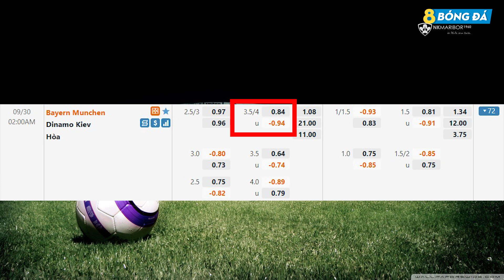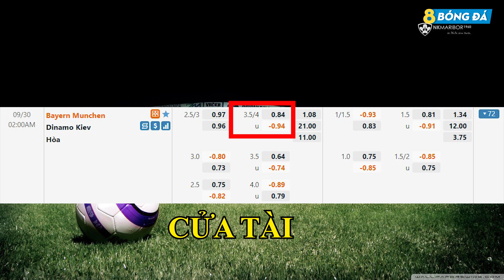SOI KÈO, NHẬN ĐỊNH BÓNG ĐÁ HÔM NAY BAYERN MUNICH VS DINAMO KIEV 2h, 30/9/2021 - CHAMPIONS LEAGUE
8BONGTV.COM cập nhật tỷ lệ cá cược, tip, soi kèo bóng đá, nhận định trận đấu, nhận định tỉ số bóng đá hôm nay, dự đoán tỉ số, nhận định tỷ số, soi kèo cá cược, dự đoán tỷ số, soi kèo nhà cái, soi kèo nhà cái hôm nay, SOI KÈO, NHẬN ĐỊNH BÓNG ĐÁ HÔM NAY BAYERN MUNICH VS DINAMO KIEV 2h, 30/9/2021 - CHAMPIONS LEAGUE

KÊNH YOUTUBE CHÍNH THỨC CỦA 8BONGTV.COM